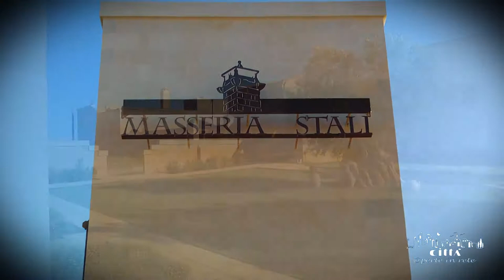Ville de Caprarica di Lecce - Anciennes masserie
Témoignages du patrimoine paysan et de la période coloniale de Caprarica sont les magnifiques et anciennes « masserie », dont certaines sont parfaitement restructurées et éclairent d’une nouvelle lumière.
La « masseria » était, autrefois, un ensemble de bâtiments et maisons avec la fonction d’exploitation agricole et de logement des travailleurs qui y habitaient pendant de longues périodes au cours de l'année.